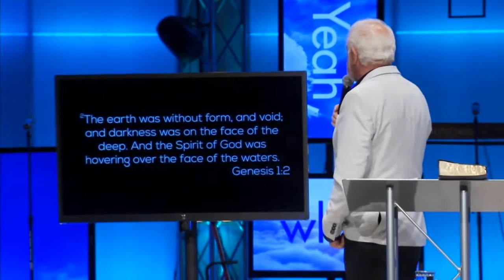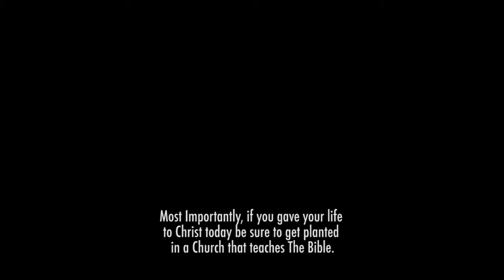God is Good Yeah, but what about... (Part 2) - Dr. Tom Anderson